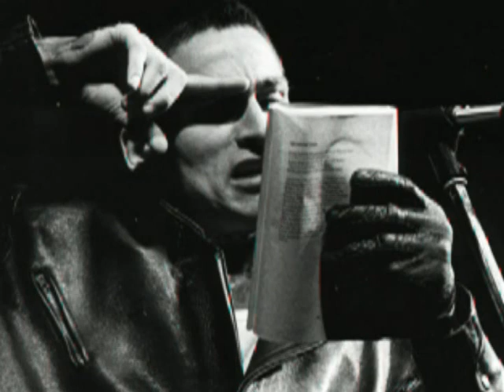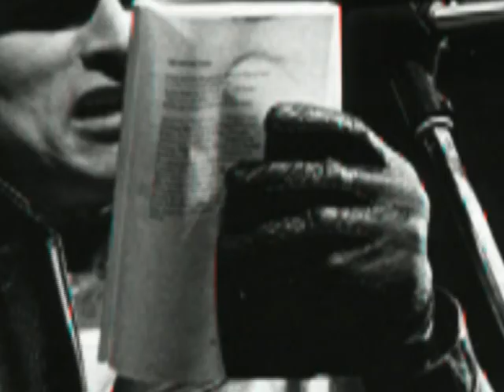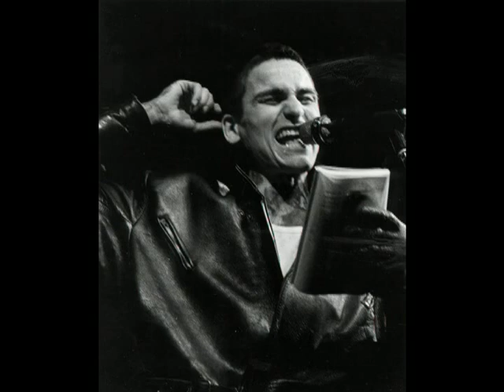Art Lip + Schwitters said the Tic-Toc-Man: "Cute exercises"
Record of my old band from 1988. Line-up: Don Chaos : Vocals , Art Lip : Tp , Les Kharma : Main git , H.A.Lunke  : Event git . Frank Mellies : Drums , Curt Hecht : Bass. This presents some roots of mine.